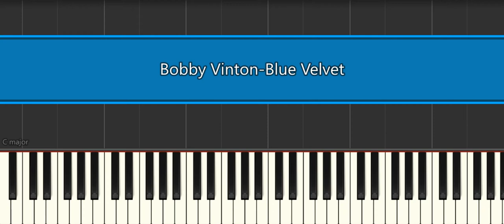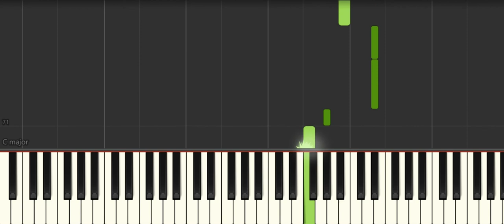Bobby Vinton Blue Velvet [Easy Piano Tutorial] (Synthesia) Right Hand Only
How to play “Bobby Vinton Blue Velvet [Easy Piano Tutorial] (Synthesia) Right Hand Only" ♪ In this EASY PIANO TUTORIAL for beginners simplified version you can learn HOW TO PLAY on piano ! :) ♪